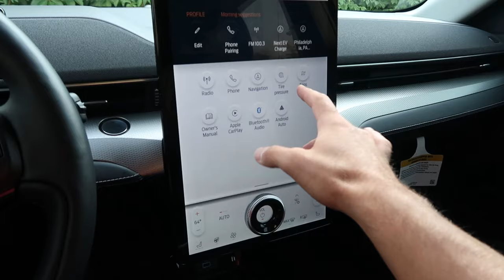COFFEE AND A CRUISE WITH THE 2021 FORD MUSTANG MACH E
Driving the New Ford Mustang Mach E and giving my thoughts and impressions on its daily livability.